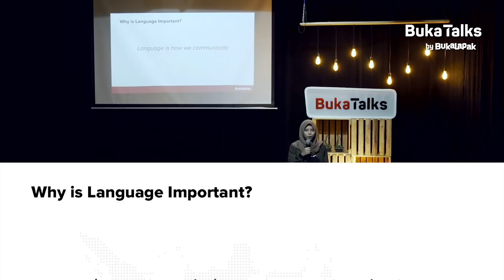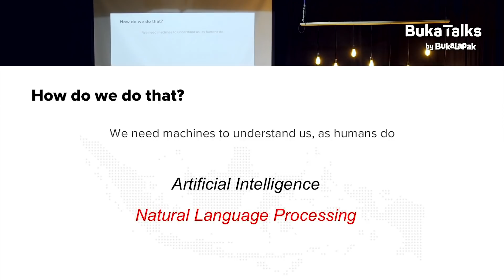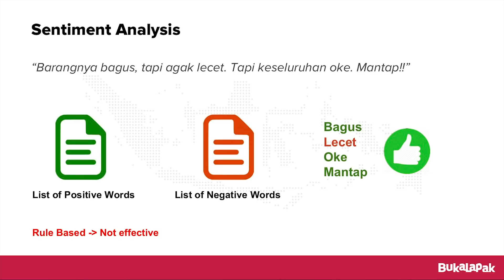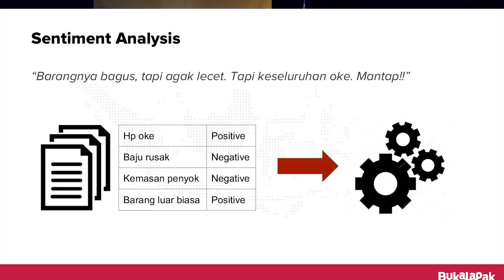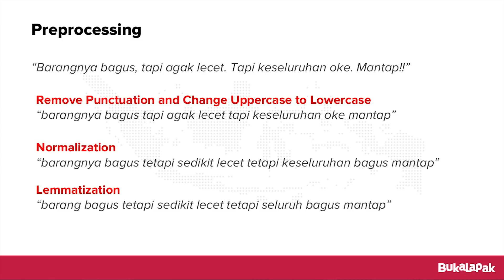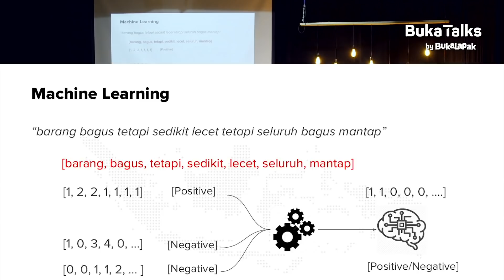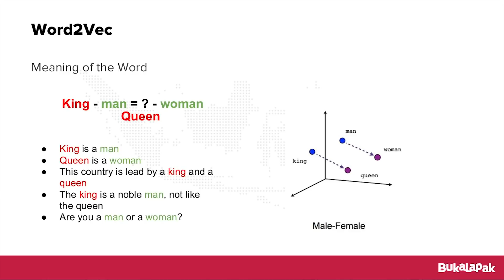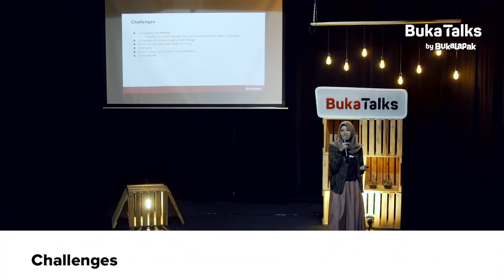Zulva Fachrina - Membuat Mesin Mengerti Bahasa Manusia dengan Kecerdasan Buatan | BukaTalks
Kecerdasan buatan atau artificial intelligence (AI) yang bertujuan untuk memahami bahasa manusia kini mulai banyak diterapkan di berbagai hal, salah satunya di Bukalapak sebagai e-commerce. Untuk memaksimalkan penggunaan teknologi AI ini, Bukalapak memanfaatkan teks atau tulisan sebagai wujud dari bahasa manusia.

Teks atau tulisan yang ada di Bukalapak merefleksikan bagaimana manusia berkomunikasi dalam proses jual beli di Bukalapak.

Semua bahasa manusia tersebut bisa dimanfaatkan untuk membuat sistem yang bermanfaat dalam membuat keputusan cerdas. Misalnya saja membantu pengguna dalam melakukan proses pencarian barang yang lebih relevan, sehingga mendapatkan pengalaman berbelanja yang lebih baik.

Dalam BukaTalks edisi How AI Adds Value to E-commerce ini, Zulva Fachrina (AI Engineer Bukalapak) lebih detail bagaimana membuat mesin mengerti bahasa manusia. Yuk, saksikan sekarang juga.